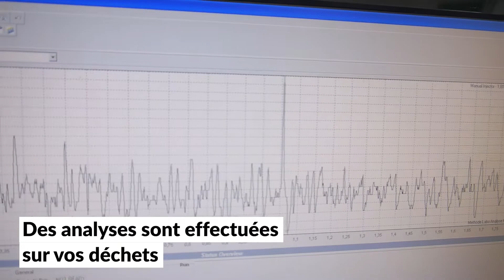C.M.S High-Tech - Présentation de l'entreprise (2) - 01/2019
Zoom sur le site de Luigny en Eure-et-Loir de l'entreprise CMS High Tech, leader dans la distribution et fabrication de produits chimiques de haute qualité en France, dans une vidéo signée Lemon Création.